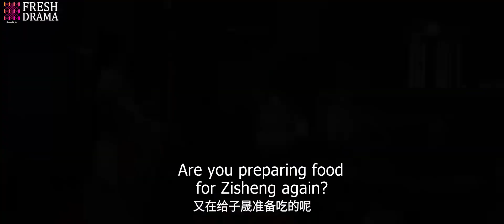【⭐Collection】Trailers EP35-42 💑The test of love | Love Like The Galaxy | Fresh Drama